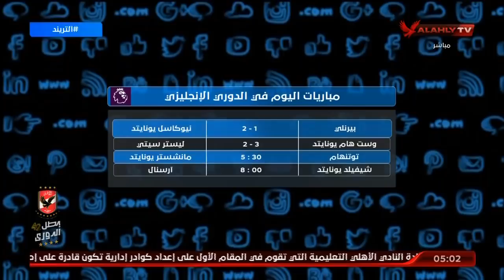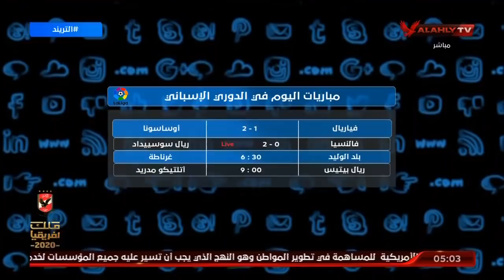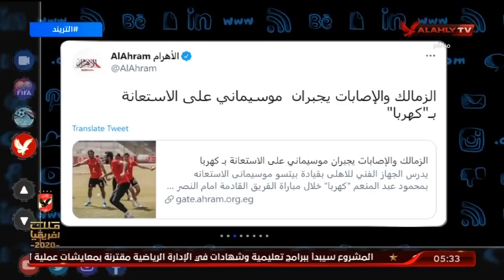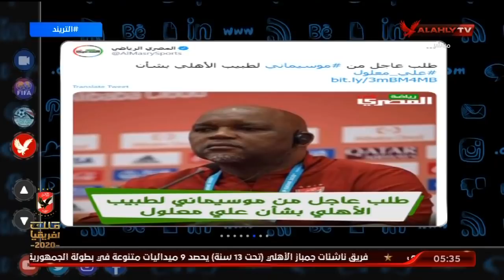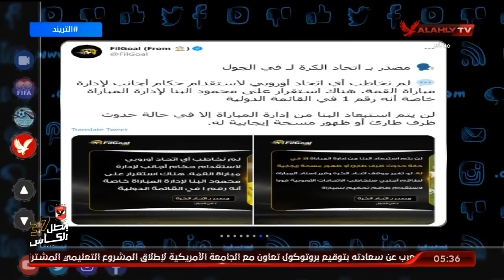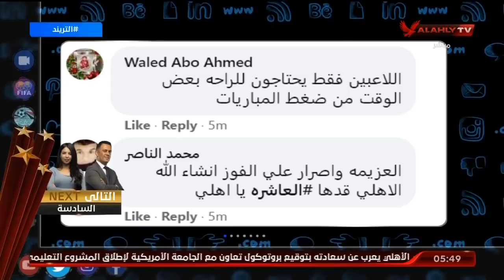الحلقة الكاملة | التريند مع أمير هشام | 11-4-2021